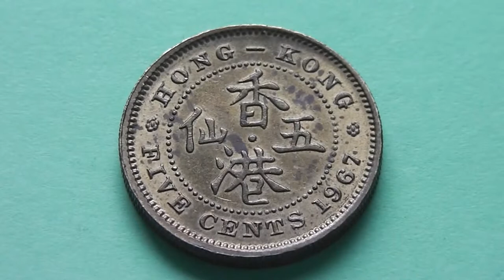Hong Kong Dollar - The 5 Cents coin in HD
Here in this video you can see the 5 Cents coin of the Hong Kong Dollar in HD.